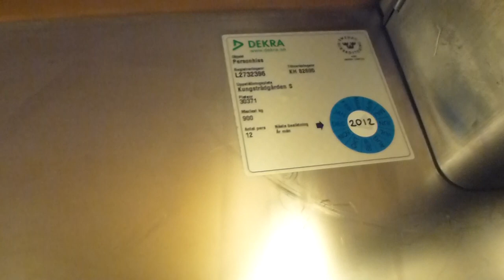1986 KONE Inclined Elevator @ Kungsträdgården Metro Station - Going down!